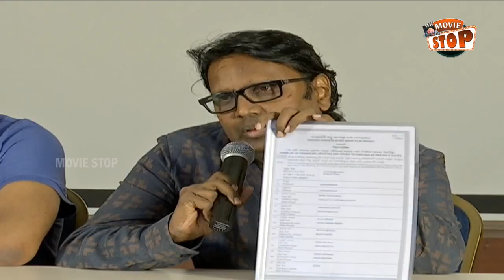Nandi Awards Controversy Press Meet || Director Gunasekhar, Producer Nallamalupu Bujji || Movie Stop